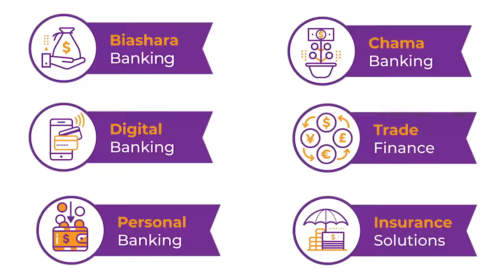Faulu Fasta Fasta Check Off Loans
Experience success at Faulu bank by accessing our Fasta Fasta Check-off loans of up to Kshs. 6Mn processed in 12 hours.